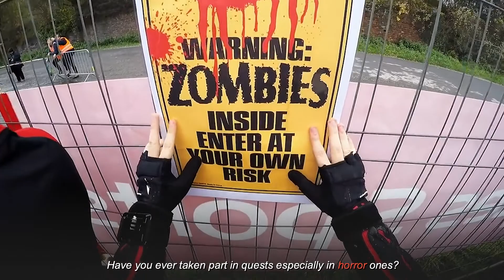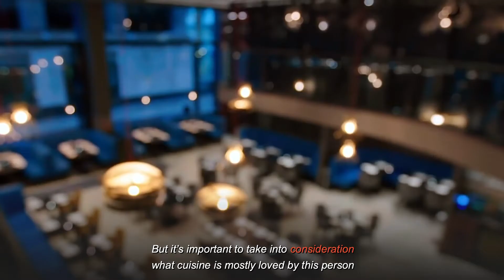Top 10 BEST New Year Presents! Top 10 Gifts for the New Year 2020!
Hello to everyone! Now is the perfect time to discuss the perfect gifts for your family and friends. But today we’ll try to pay attention to such gifts which people aren’t used to getting. I assume too many people suffer from headaches during the New Year’s Eve due to the choice of presents.

Everyone wants to send a positive message by presenting something non-standard and satisfying the tastes of his relatives. But in most cases such desire turns out to be the total failure. Being pressed for time or just having no ideas what to buy people crazy with despair tend to choose the most trivial things in the world such as set of sweets, shower gel, socks and so on.

Actually, your friends and family should breathe a sigh of relief right now because after watching this top you’ll get the idea how to make the best presents in the world. Today we present to your attention Top 10 BEST New Year Presents! Top 10 Gifts for the New Year 2020 video! Let’s explore it!

We wish you a pleasant watching! Write your opinion in the comments. Thank you!

Our Top 10 BEST New Year Presents:
00:44 - 10. Perfumed gel shower
01:26 - 9. Tea / Coffee
02:02 - 8. Quest room
02:31 - 7. Computer games
03:11 - 6. Dinner in restaurant
04:06 - 5. Day of spa
04:57 - 4. Luxury brand clothing
05:48 - 3. Photoshoot
06:44 - 2. Online educational courses
07:55 - 1. Trip